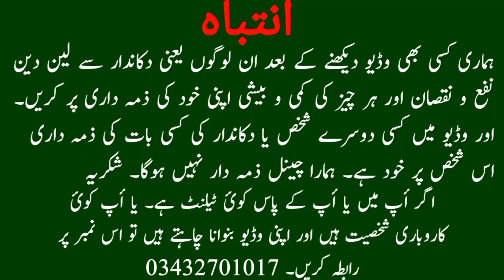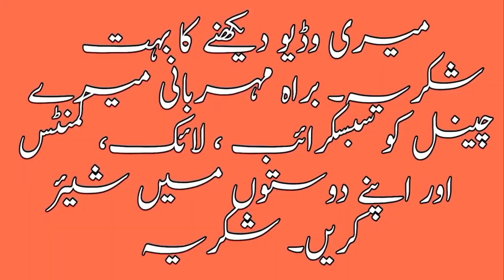sabzi mandi karachi price list today | Vegetable 14.10.22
Hi, Friends my name is Muhammad Ahsan and my channel name is Wow Enjoy Party.  This channel is about information of all Markets and Mandi latest update. I am exploring sabzi mandi karachi price list today, sabzi mandi karachi, Vegetable market 14 October 2022, Karachi sabzi mandi, Karachi sabzi mandi rates, Vegetable market, sabzi mandi karachi today, Karachi's biggest wholesale vegetable and fruit market located at super highway, karachi sabzi mandi superhighway,  Current price of vegetables. This is one of the cheapest and largest wholesale vegetable market in Pakistan.daily vlog, street food, , village food and village life,